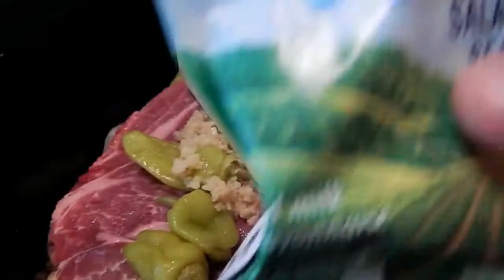Mississippi Pot Roast with Pirate Chef!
Today we're making Mississippi Pot Roast with the Pirate Chef!  This is a throwback,  but a great way to fire up your traditional Pot Roast dinner with flavor!  Fast & delicious,  it's always good!

Send me Channel Mail & I'll open on video:
Pirate Stacker

Pirates' Channel Schedules:
Sunday:  Prepping with Pirate!
Monday:  Alternative Metal Mondays!
Tuesday:  Freestylin'
Wednesday:  Weekly Copper Report!
Thursday:  Freestylin'
Friday:  Friday Night Live with Pirate!
Saturday:  Pirate Chef Classics!